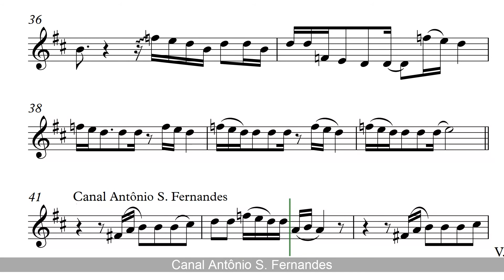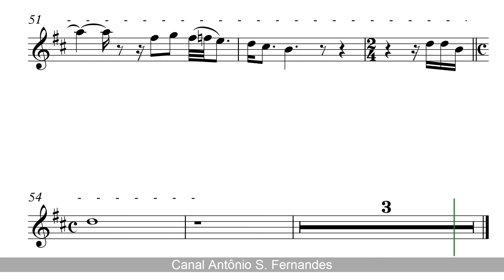Always Remember Us This Way - Lady Gaga Sheet Music Clarinet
"Always Remember Us This Way" é uma canção gravada pela cantora e compositora norte-americana Lady Gaga para o filme A Star Is Born e para a trilha homônima. Composta por Lady Gaga, Natalie Hemby, Hillary Lindsey e Lori McKenna, foi produzida por Dave Cobb e Lady Gaga, recebendo aclamação generalizada da crítica.

A canção recebeu aclamação dos críticos da música e, em termos comerciais, atingiu o topo das paradas musicais da Islândia, bem como as dez primeiras posições na Bélgica, Hungria, Irlanda, Noruega, Portugal, Escócia, Suécia, Suíça, Luxemburgo e Eslováquia. Na Dinamarca, Estônia, França, Malásia e República Checa, permaneceu no topo das vinte primeiras músicas. Além disso, alcançou a mesma posição na Austrália e Nova Zelândia, angariando a certificação de platina dos países respectivos.